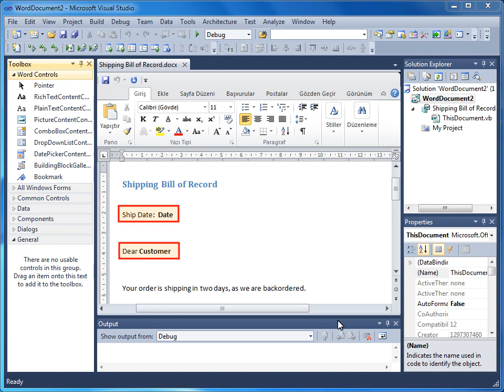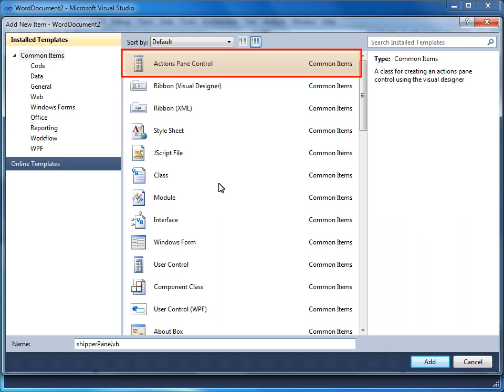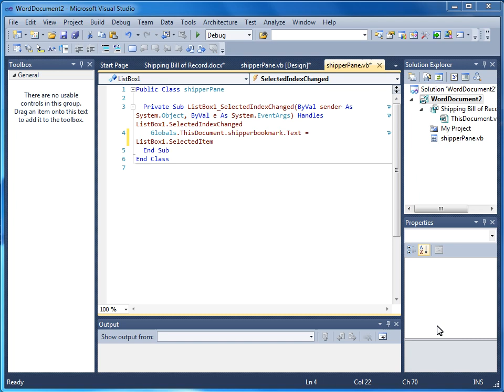VS 2010 - 12 MS Office Uyg. ile Entegrasyon - 02 Word 2010 Uygulaması Oluşturma